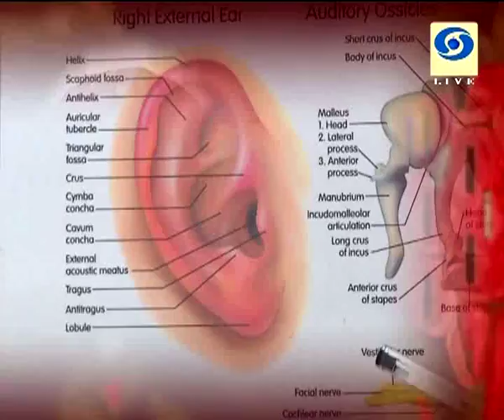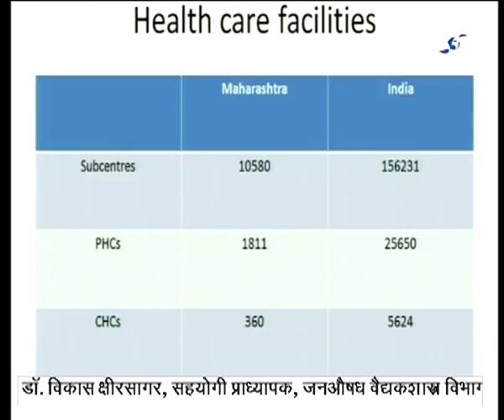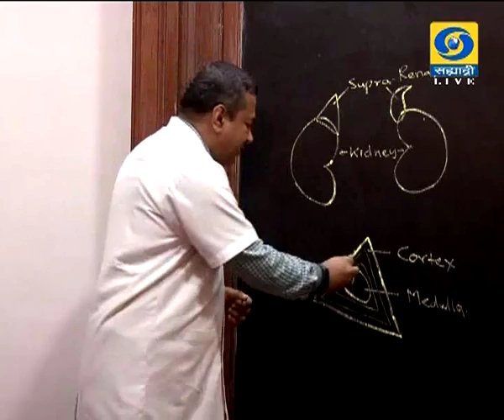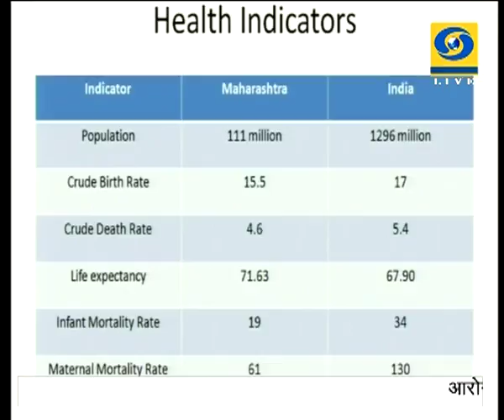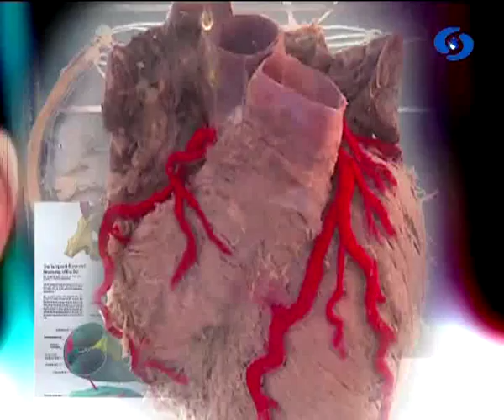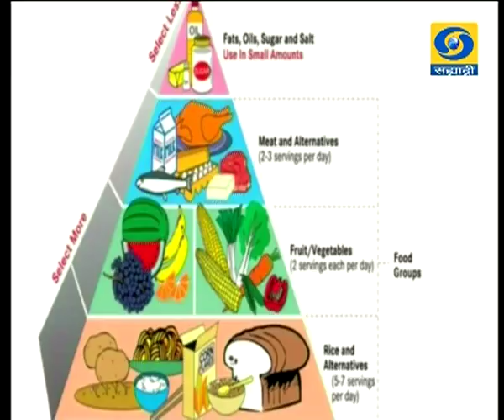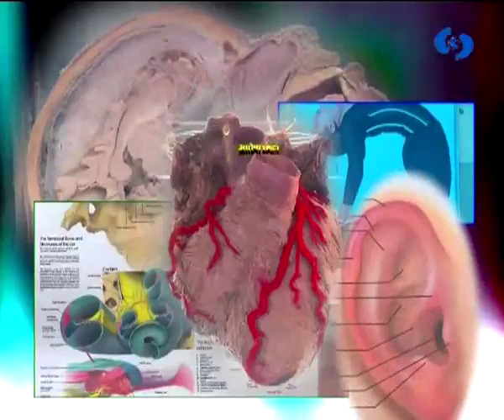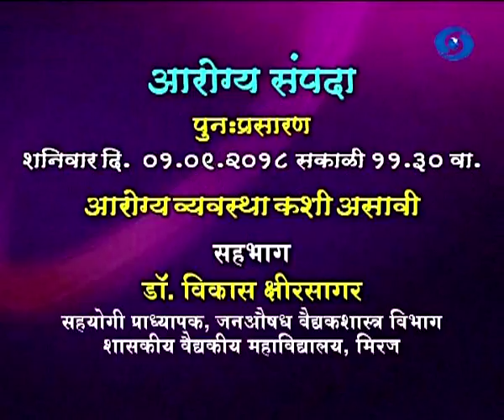Dr.Vikas Shirsagar - Aarogya Sampada - 22 August 2018 - आरोग्य व्यवस्था कशी असावी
आरोग्य संपदा हा दूरदर्शन सह्याद्री वाहिनीवरील विशेष कार्यक्रम डॉ. विकास क्षीरसागर, सहयोगी प्राध्यापक, जनऔषध वैद्यकशास्त्र विभाग, शासकीय वैद्यकीय महाविद्यालय, मिरज यांचा आरोग्य व्यवस्था कशी असावी हा विशेष कार्यक्रम आरोग्य संपदा या कार्यक्रमात २२ ऑगस्ट २०१८ रोजी प्रसारण झाले होते... आपण पाहू शकला नसाल तर जरुर पहा हा व्हिडिओ. आरोग्य संपदा.
DD Sahyadri
Doordarshan Mumbai
Sahyadri Marathi
Show : आरोग्य संपदा (Live) (२२ ऑगस्ट २०१८)
Subject : ' आरोग्य व्यवस्था कशी असावी. '
Participant : डॉ. विकास क्षीरसागर, सहयोगी प्राध्यापक, जनऔषध वैद्यकशास्त्र

विभाग, शासकीय वैद्यकीय महाविद्यालय, मिरज
Anchor : डॉ. विनया पाटील
Social Media Operator : वनिता राऊत - मांजरेकर
Producer : गोपाल आत्माराम वाघ / डॉ. अश्विनी कुमार